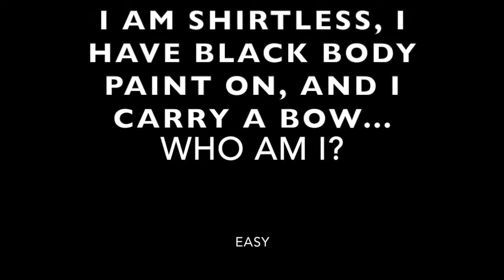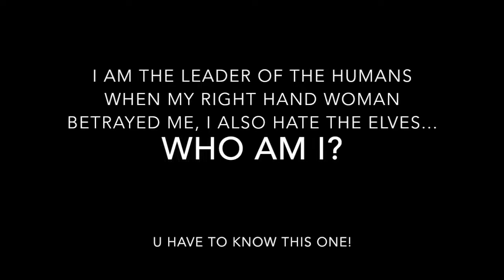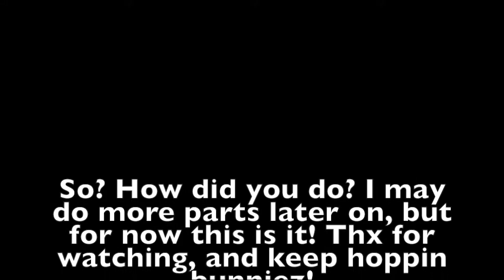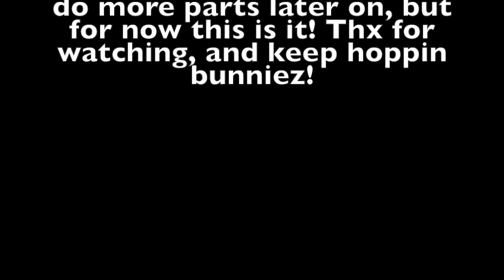GUESS THE STICK OF TRUTH CHARACTER!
BORED
Song: Heathens